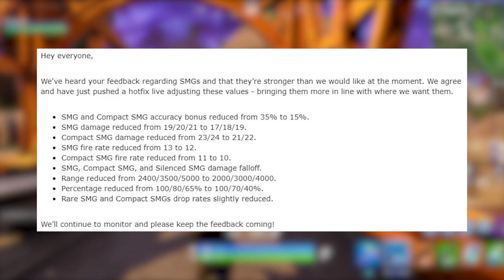RIP Compact SMG.. (ALL FORTNITE SMGS NERFED)